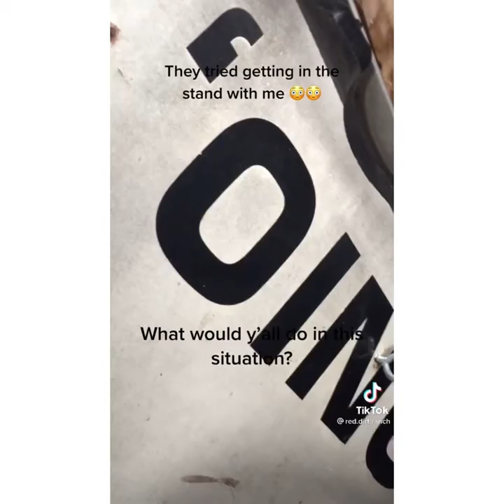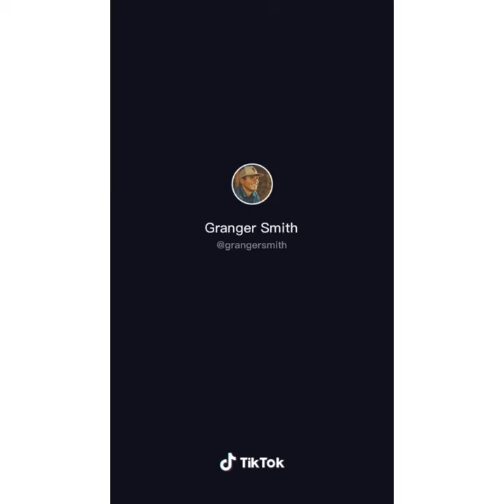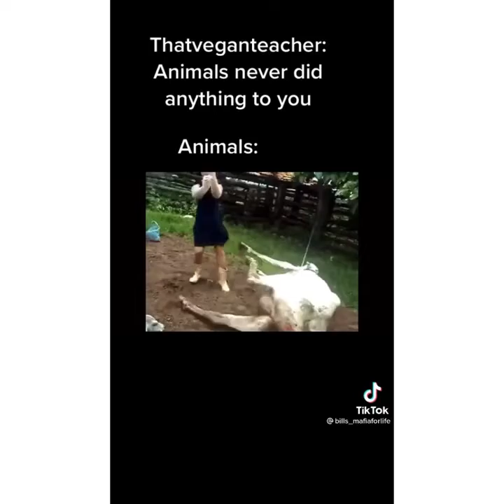Redneck country boy tik toks 2